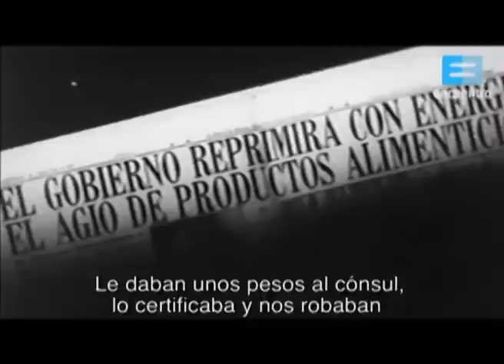La Argentina según Perón: Juan D. Perón y la estrategia económica - Canal Encuentro